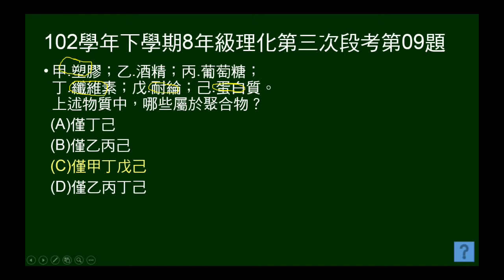102學年下8年級理化三段第09題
102年學年下學期8年級理化第三次段考第09題。本題給六種物質，問哪些是聚合物。